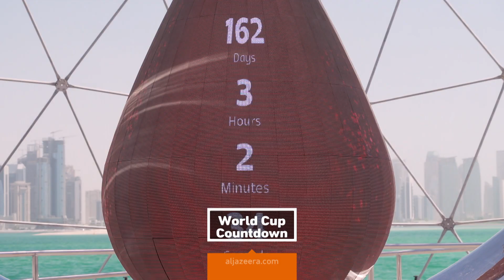Al Jazeera: Mistrzostwa Świata w Piłce Nożnej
Comiesięczny program Al Jazeery "World Cup Countdown" przedstawia globalną perspektywę z każdego regionu przed pierwszymi w historii Mistrzostwami Świata FIFA na Bliskim Wschodzie.

Poruszymy wszystkie najważniejsze tematy, ponieważ Messi będzie próbował dorównać Maradonie, a Brazylia będzie chciała zakończyć 20-letni okres oczekiwania na trofeum.